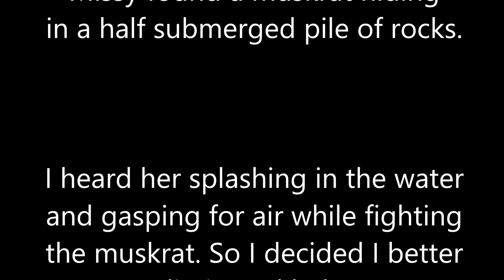Missy the mink catches a muskrat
This is an old video from several years ago. In this video Missy, my first hunting mink, catches a muskrat in a half submerged pile of rocks, and I dig them out.